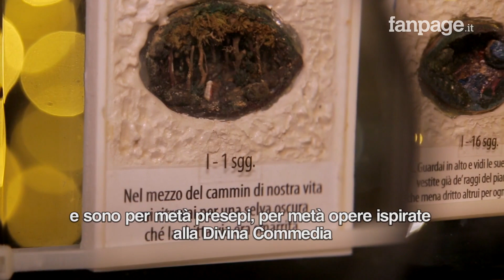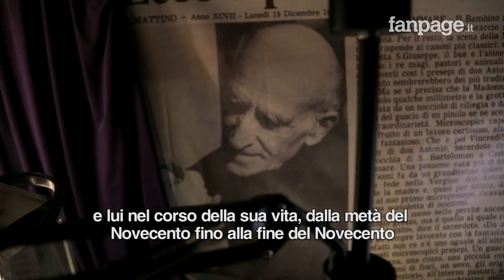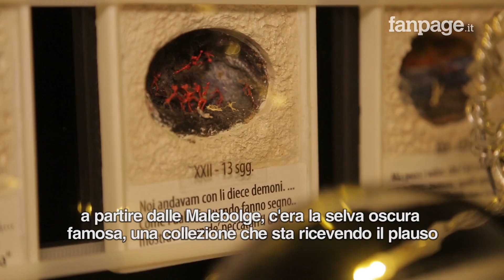A Napoli il museo delle opere in miniatura, tra presepi e Divina Commedia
Museodivino, nel cuore del centro storico di Napoli, è il museo che ospita la collezione di alcune tra le opere d'arte più piccole al mondo. Create dal Sacerdote Antonio Maria Esposito a partire da goccioline di pittura ad olio scolpite, le opere sono inglobate in diversi oggetti come gusci di noce, uova, pistacchi, conchiglie. In esposizione anche l'opera più piccola mai realizzata da don Antonio: un presepe in un seme di canapa grande appena 3 millimetri. La mostra ospita 33 presepi e una serie di opere ispirate ai canti della Divina Commedia.